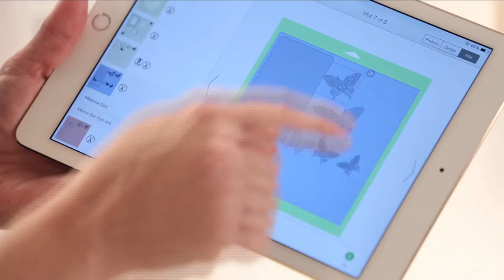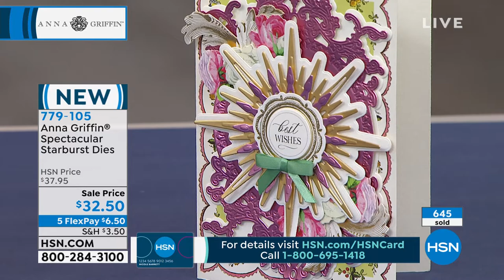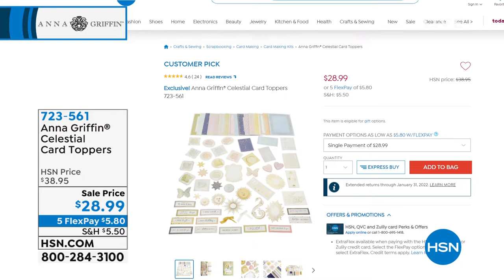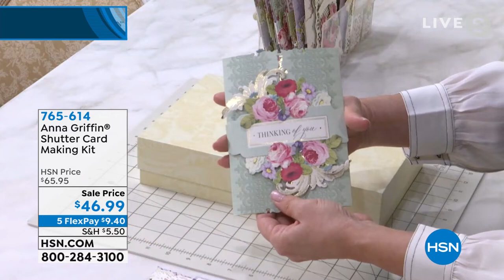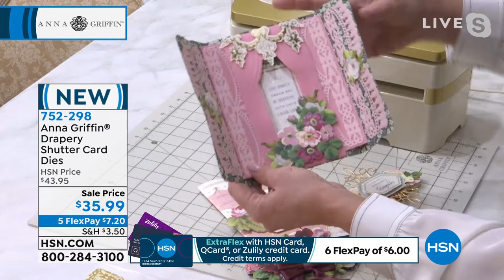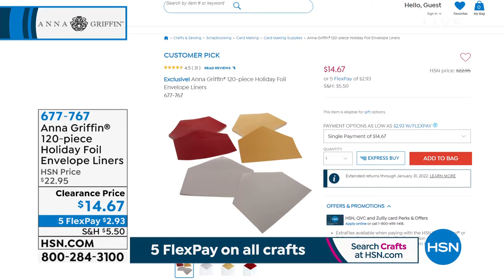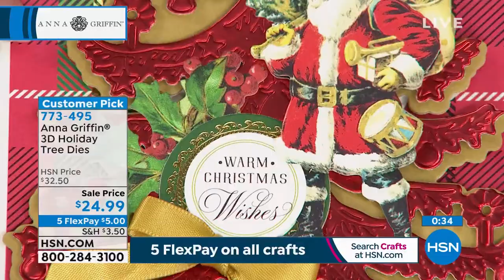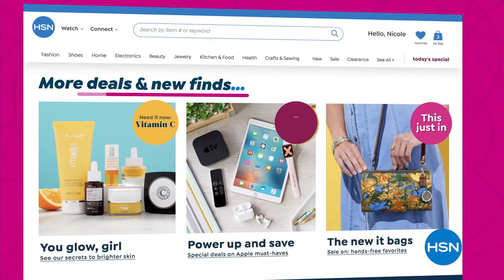HSN | Anna Griffin Elegant Paper Crafting Sale 09.13.2021 - 08 PM